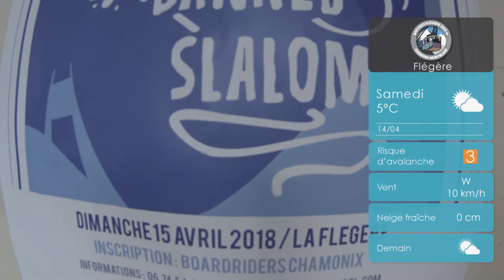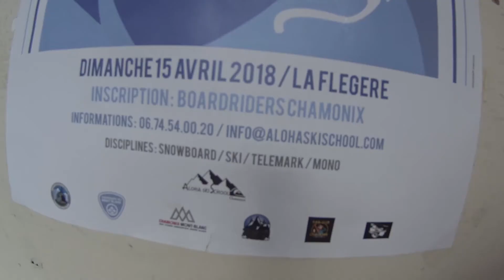Chamonix Snow Report 14 april 2018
Hello ! nice weather conditions today in la Flégère les Praz de Chamonix, a bit of foehn but nice  visibility with a nice sky. temperature is 5ºc this morning and avalanche risk stay at 3|5.

Thanks to Mont-Blanc Natural Resort | Volcom | Concept Pro Shop Chamonix | Airhole Facemasks | Never Summer UK | ELECTRIC.

Welcome to the Official Chamonix Snow Report your daily dose of what's happening in Chamonix, direct from the mountain every day by 9am. Watch to find out the latest snow, avalanche and weather conditions for the Chamonix valley.